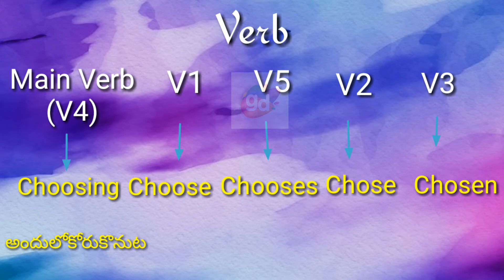Choosing Verbs(V1,V2,V3,V4,V5) with Meaning||Googul Dictionary